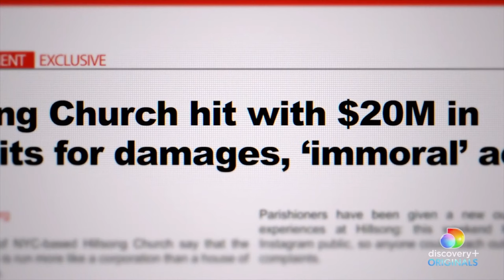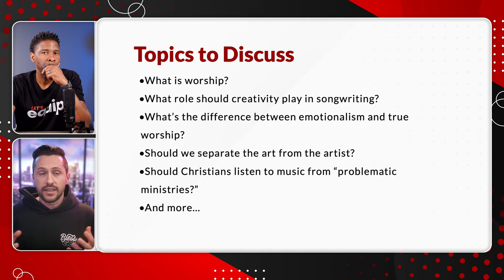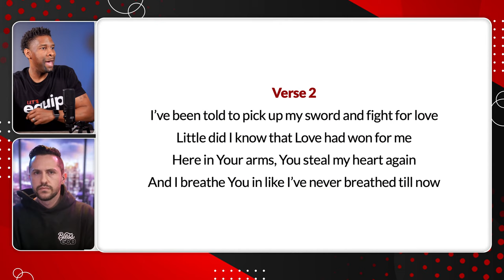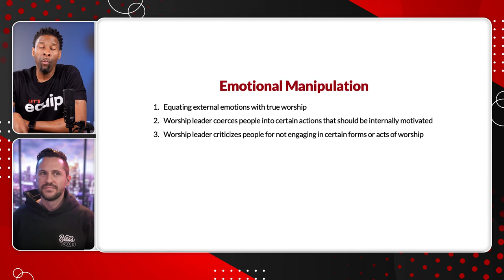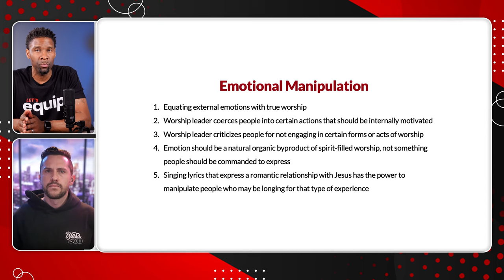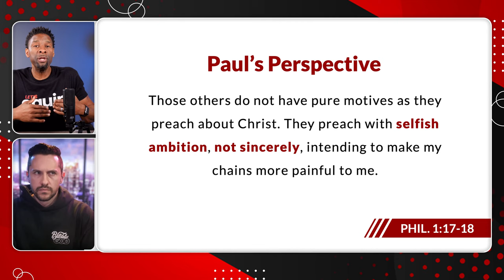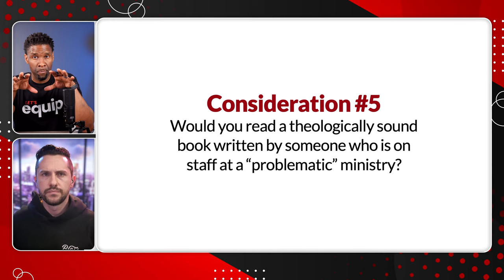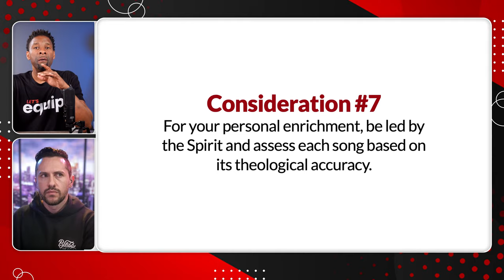A Candid Conversation About the State of Worship Music Today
Join @RuslanKD and I to discuss some of the most pressing issues in worship music today. Should Christians separate the art from the artist? Should Christians avoid certain music from "problematic" ministries? What role should creativity play in songwriting? These and other questions will be discussed on this exciting live discussion!

TIME STAMPS
00:00 - Start of Video
00:44 - Opening Thoughts from Ruslan and Allen
06:31 - Preview of Topics to Discuss
09:03 - What is Worship?
13:32 - What Role Should Creativity Play in Songwriting?
21:22 - Is Worship Service Just Emotional Manipulation?
41:49 - Should Christians Listen to Music From "Problematic" Ministries?
1:23:55 - Closing Thoughts